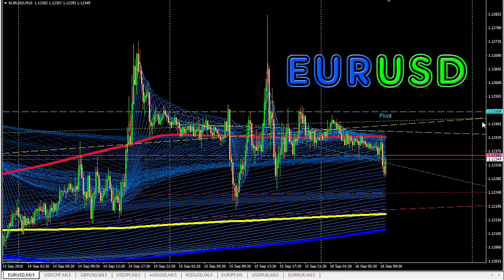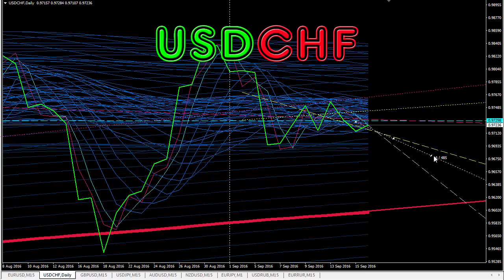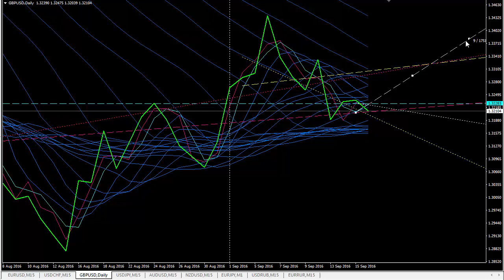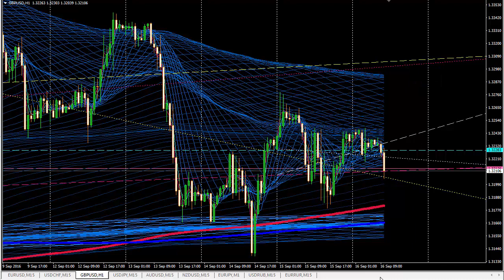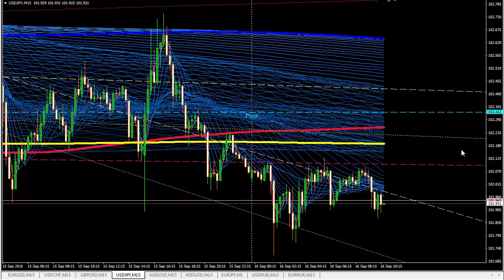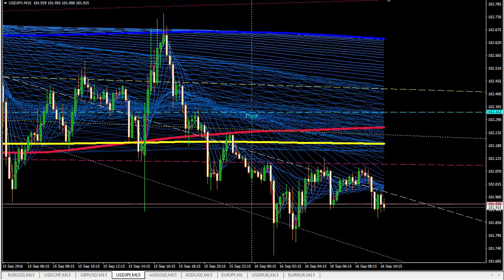Форекс Обзор основных валютных пар на сегодня 16 сентября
Даже если вы домохозяйка с 3-мя детьми на руках, вы тоже можете заработать!
У вас нет еще собственного дома? Узнайте, как бывший форексник на дом заработал?
Как ЛЮБОЙ Человек Может Получать По 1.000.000р в ГОД

Форекс - Обзор основных валютных FOREX пар --- на сегодня, 16 сентября и рекомендации по работе на финансовом рынке.